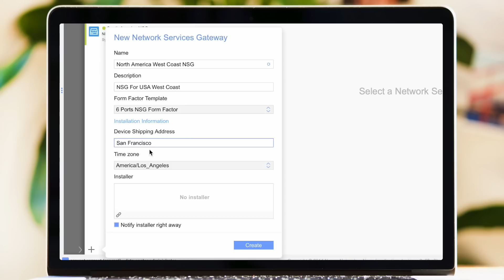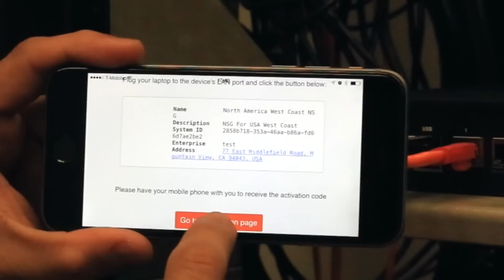Nuage Networks Virtualized Network Services (VNS) – Bring the cloud to the branch in 3 easy steps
Watch this video to see how easy it is to onboard a new location in the enterprise network environment.
#1. Configure the network #2. Courier the branch image or device #3. Authenticate the device to the network once received
Just 3 easy steps to launch Nuage Networks Virtualized Network Services.

Follow us @nuagenetworks